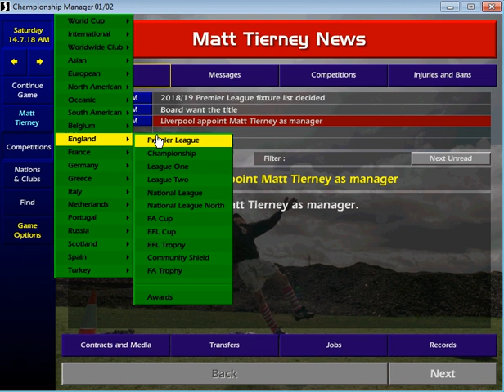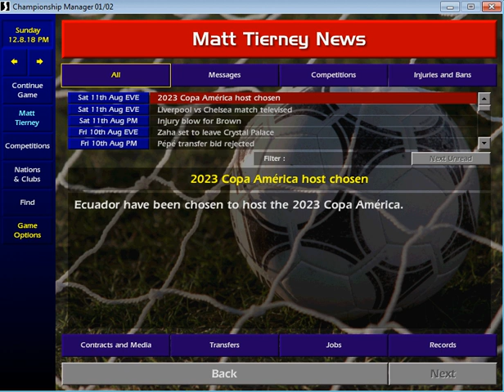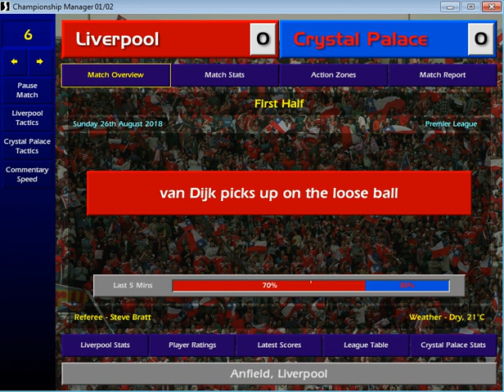Liverpool FC #1 (2018-19 Season)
Managing my beloved Liverpool FC on Championship Manager 01-02 (the greatest football management game ever made).

Using the March, 2019 Data Update and Saturn V7.01 Patch

COME ON YOU REDS!!